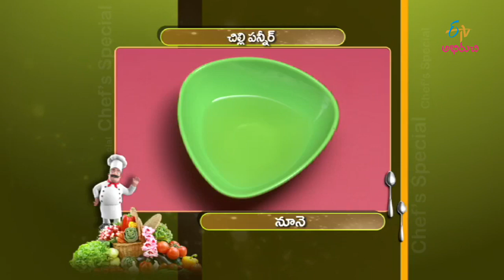Chef's Special - Chilli Paneer - 15th December 2015- చెఫ్స్ స్పెషల్ – Full Episode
Chef's Special - 15th December 2015

Top chefs cook their favorite dishes in their kitchens.